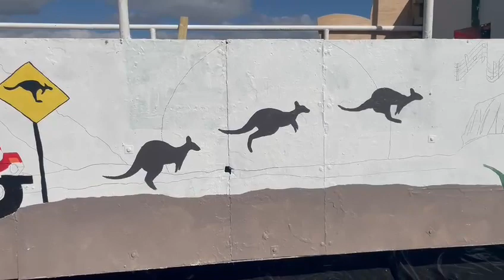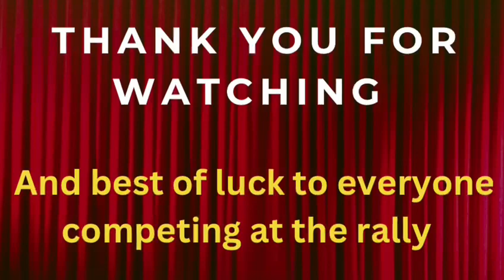Blunham YFC | Rally Vlog 2023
Beds YFC Show and Rally